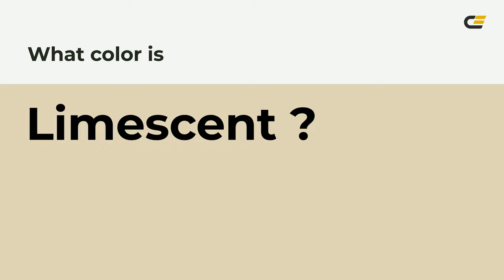Limescent color e0d4b7 hex color - Green color - Cool color e0d4b7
What color is Limescent ? e0d4b7 hex color - Green color - Cool color e0d4b7

Hex e0d4b7 Color Code is also known as Limescent color.